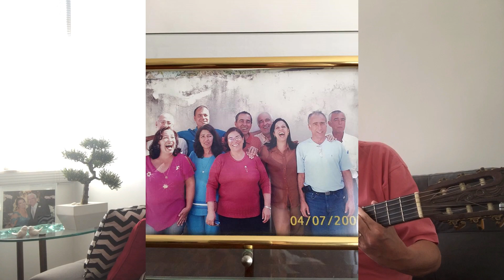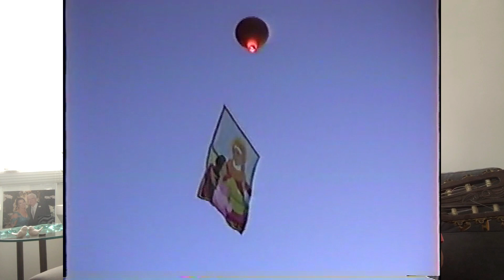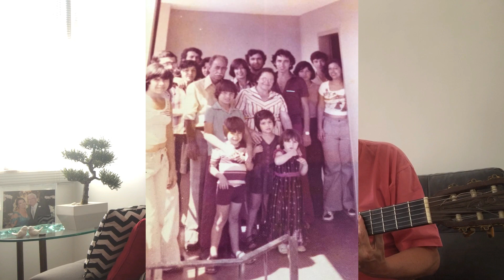História de Amor (música de Vanderlei Cândido Vieira)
História de Amor
(música de Vanderlei Cândido Vieira)

Eu preciso ver como é que fica,
Esta nossa história de amor,
Você saiu, não disse nada,
Embrenhou-se na madrugada.

E agora vem dizendo que voltou
E eu pergunto, e daí?
Você só avisa quando chega
Mas sempre esquece
de dizer que vais partir.

Despedida
 (música de Ildefonso Dé Vieira)

Vais partir,
Vão ficar,
Lágrimas e lenço
E a vontade de chorar.
Leve amigo,
Nosso carinho
Prá que no novo abrigo
Não te sintas tão sozinho.